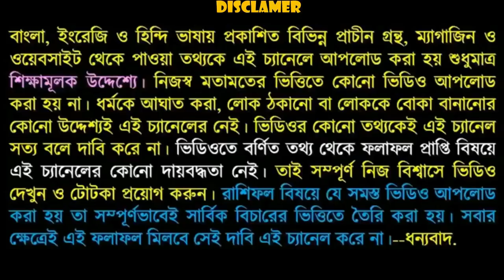বৃষ রাশি ফেব্রুয়ারি 2020 তে গোল্ডেন টিকিট পেতে চলেছে!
নমস্কার বন্ধুরা এই ভিডিওতে আমি বলেছি বিষয় রাশির জাতক-জাতিকারা দুই হাজার কুড়ি ফেব্রুয়ারি মাসে কেমন যেতে চলেছে এবং সাথে এই মাসে আপনারা কোন কোন দিক থেকে অপরচুনিটি পেতে পারেন সেটিও ভিডিওতে বলা আছে তাই ভিডিওটি পুরো দেখুন ধন্যবাদ